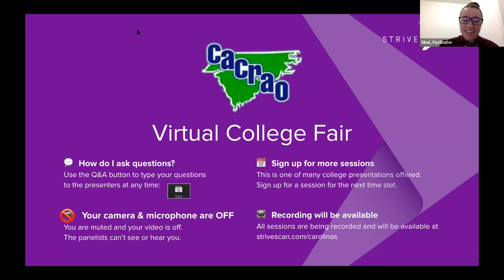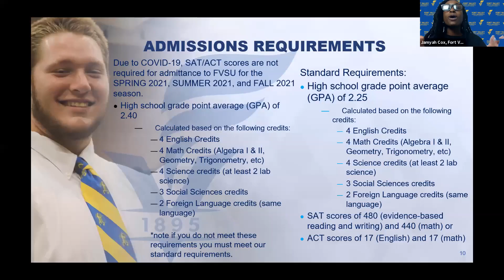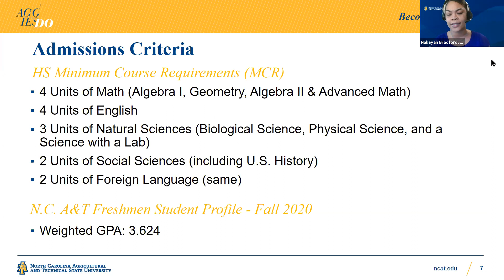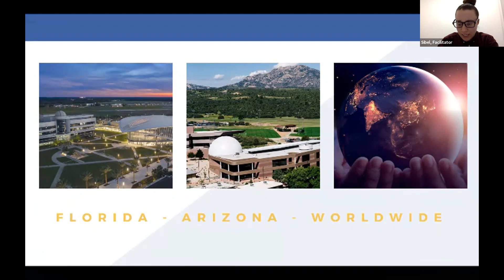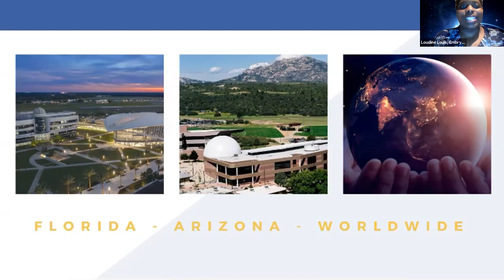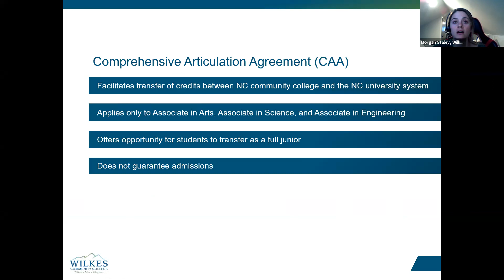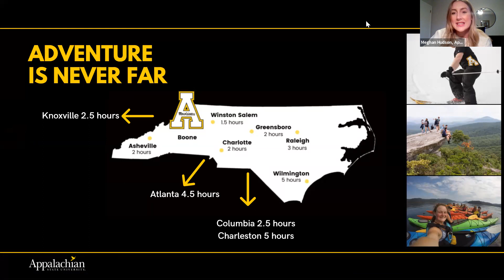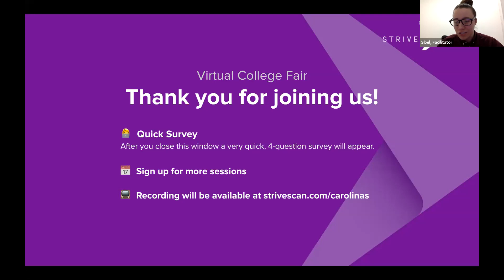Session A1 - CACRAO March Virtual College Fair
In this session, you will hear from the following institutions:

Fort Valley State University
North Carolina A&T State University
Mayland Community College
Embry-Riddle Aeronautical University
Wilkes Community College